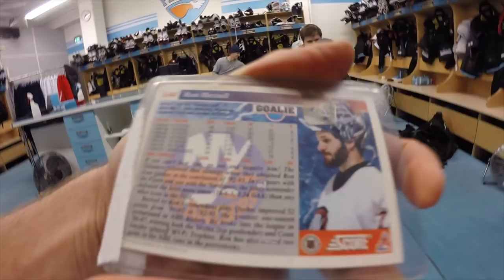PRO Corner - Jakub Skarek (Pelicans) 2/2 - Entiset lupaukset